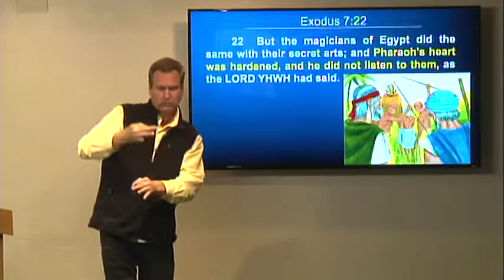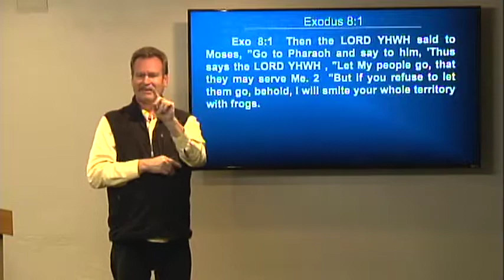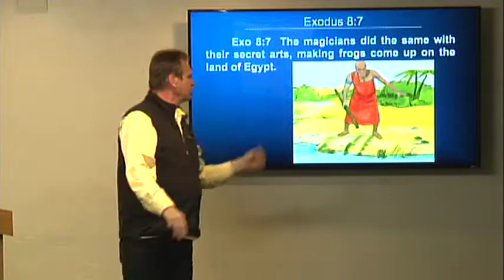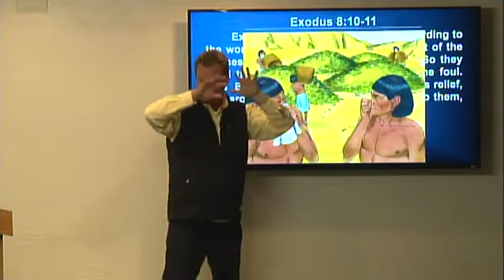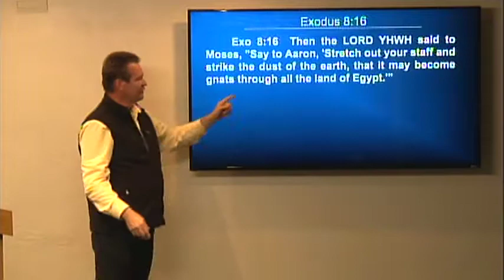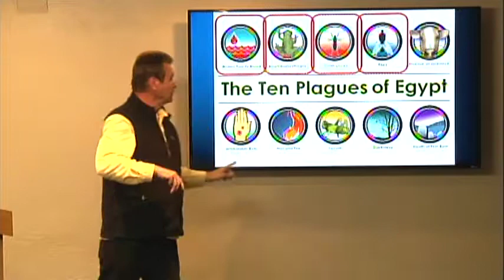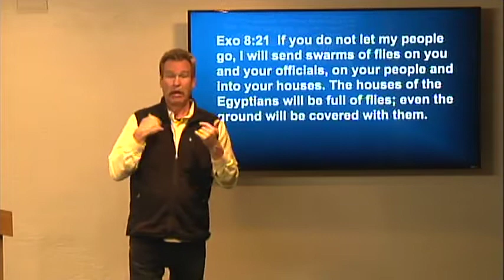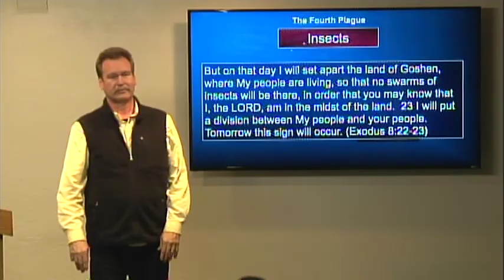"The Ten Plagues of Egypt" Exodus 7-8 :28